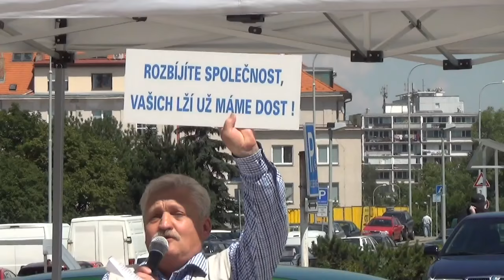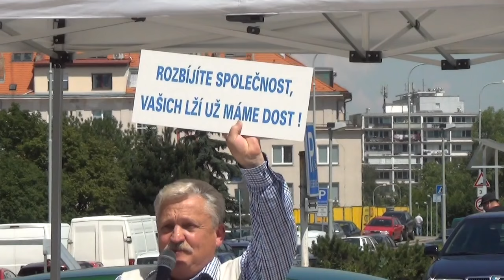Demonstrace proti vlastizrádné ČT - 8.6.2016 - 02 - Oldřich Lukáš